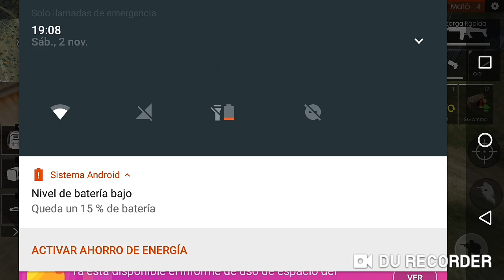Me quedo sin batería / épico / jajaj